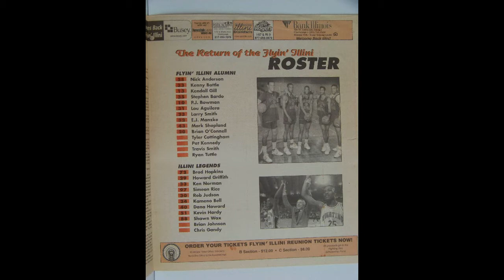Lou Henson Lou Do Tribute 2020